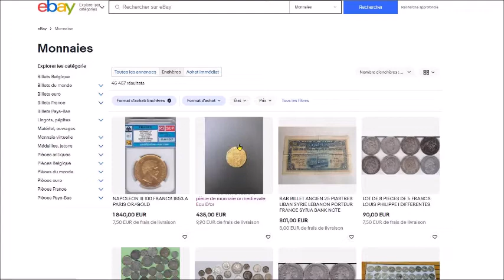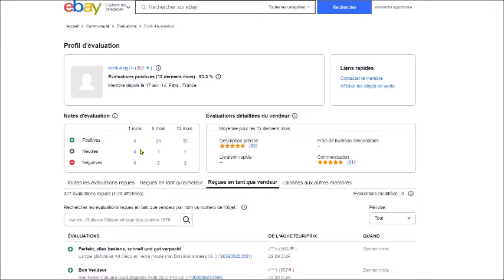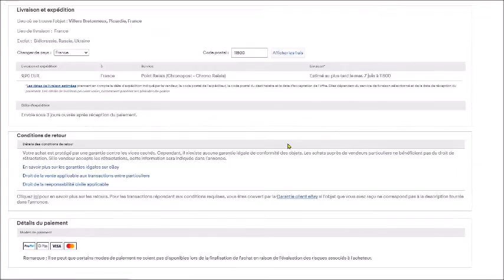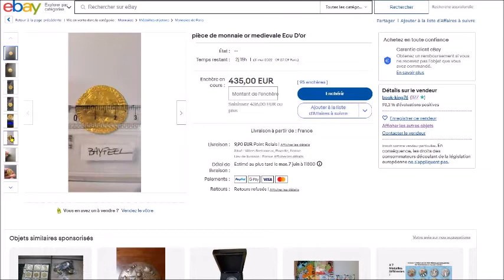Une Rare Monnaie en Or du Roi Charles VIII mise en vente sur eBay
La vidéo présente une rare pièce de monnaie en or du Roi Charles VII qui est actuellement en vente aux enchères sur eBay France.

Finalement la pièce a été vendue pour 500,60 euro, ce qui est peu...

Liens pour acheter le Gadoury Blanc
Pour acheter le Gadoury Blanc (Amazon), cliquez